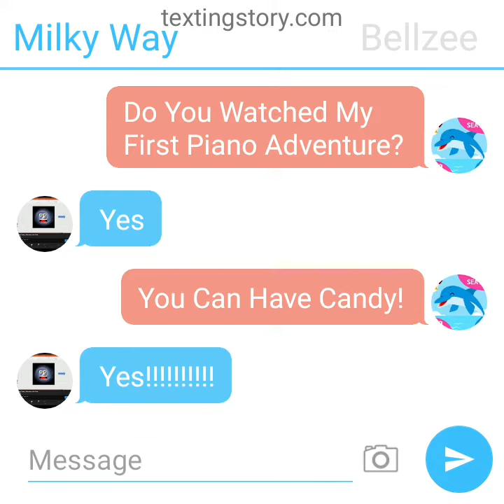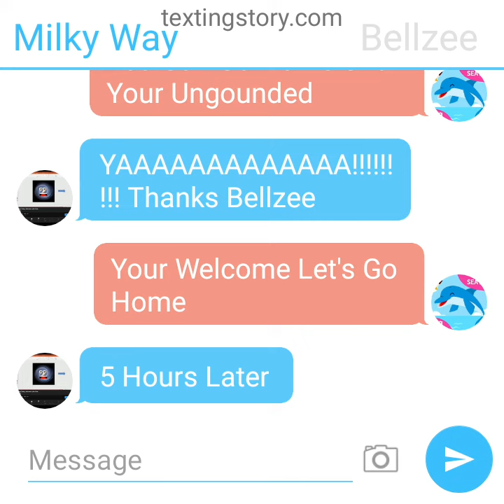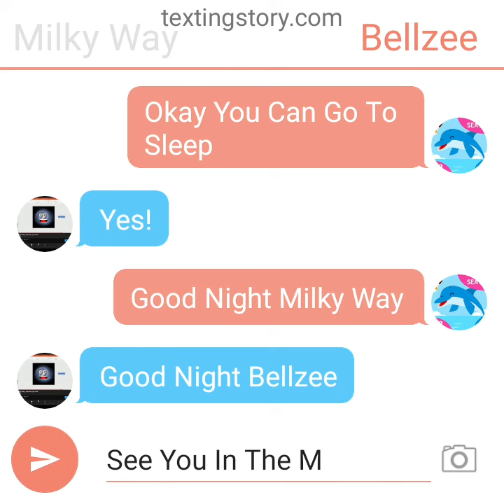Milky Way Just Made Stuff And Ungronded